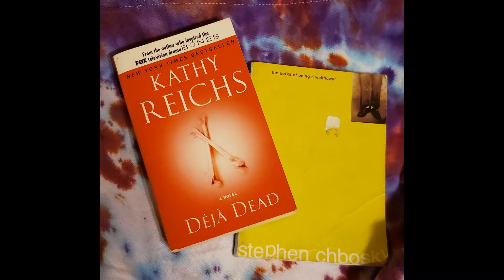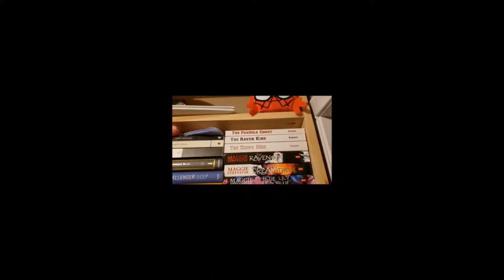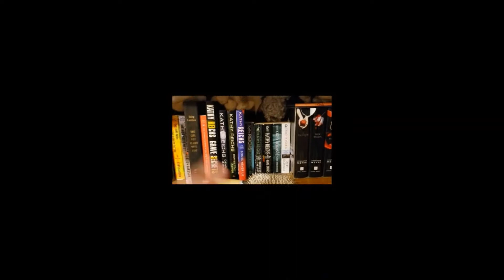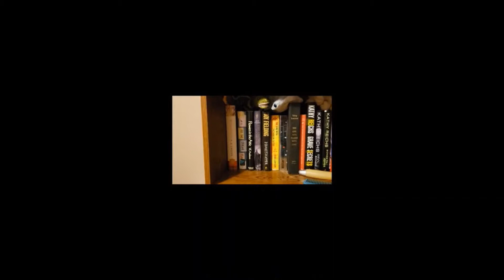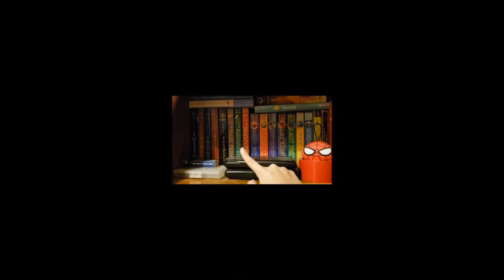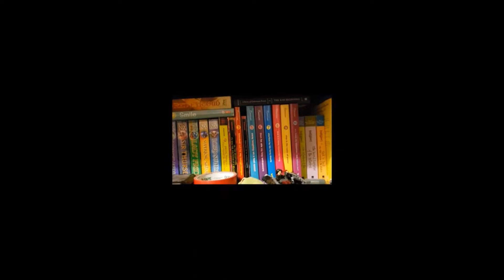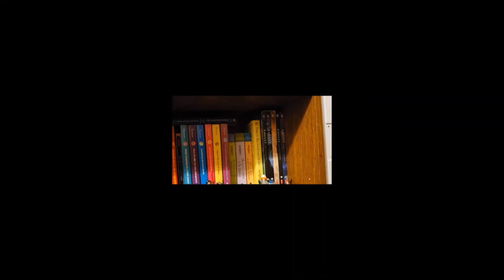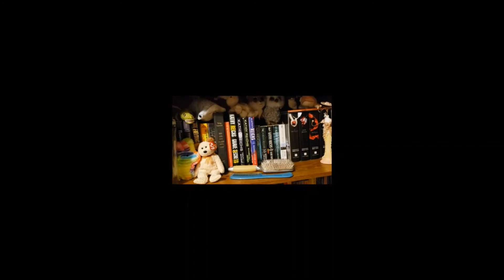The Obligatory Bookshelf Tour | j's bookshelf tour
The editing is still wonky BUT! I have figured out what I can and cannot do with the two programs I'm using to put everything together. That means the DVD rack tour should be a little less messy. I also have another video filmed and ready to edit as well as the notes/outline for another written up. :o)